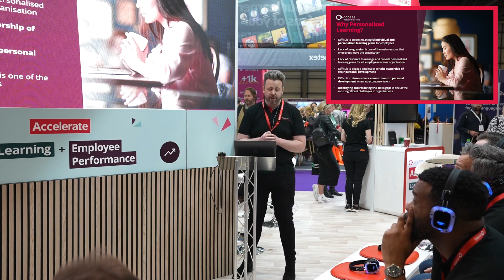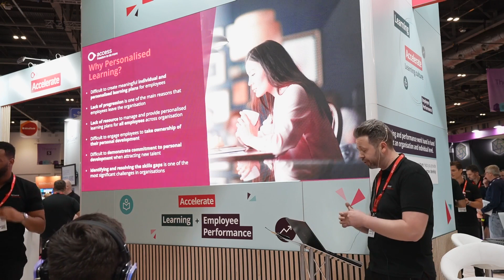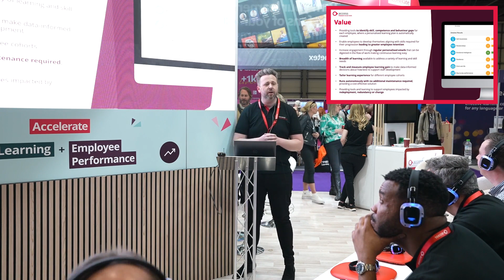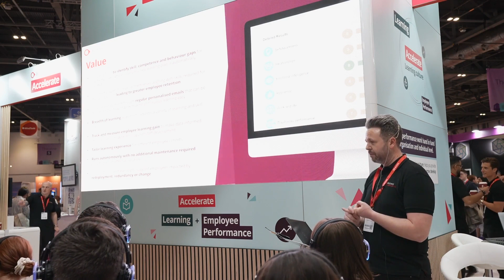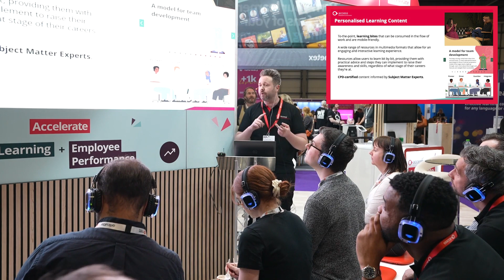Personalised Learning Journeys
Why personalised Learning?

Ryan demonstrates how with Access Personalised Learning, you can provide personal learning plans, career development, development in skills gaps, analytics and improve your staff turnover rate.